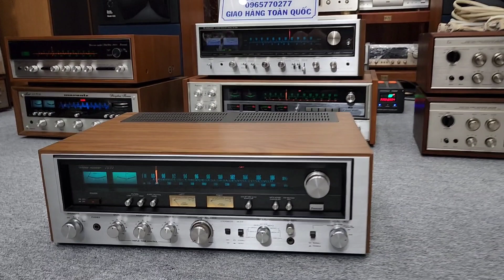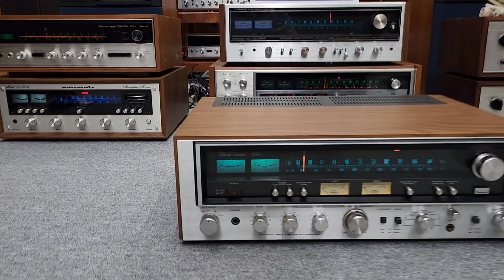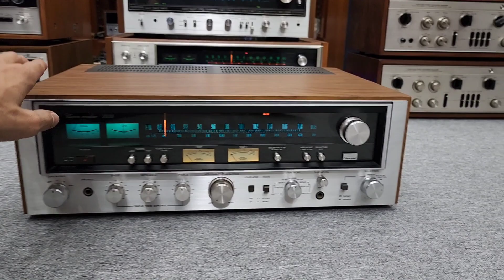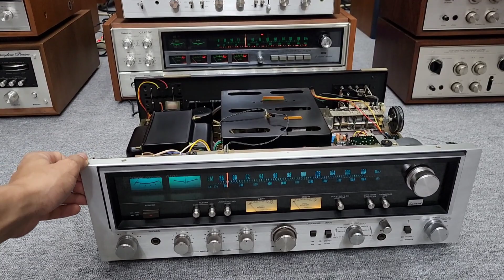Amply tích Hợp Giãi Mã DAC DENON 890D Nội địa nhật Xịn 100V _ SANSUI 7070 Tuyệt Hay